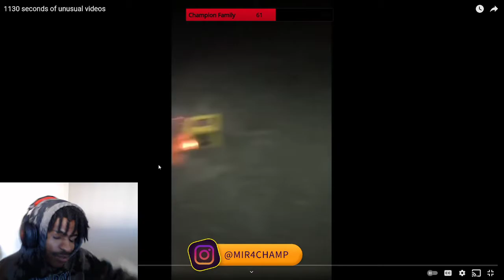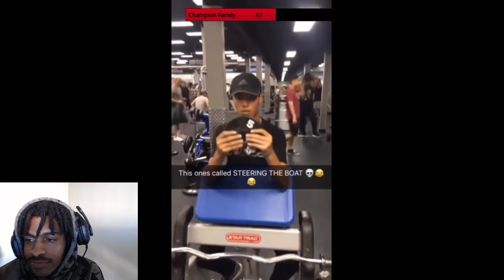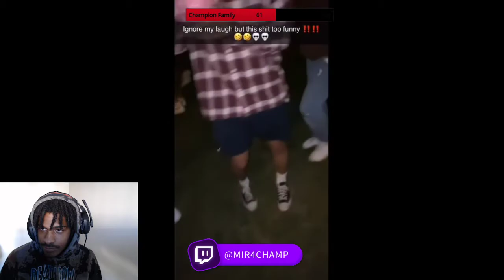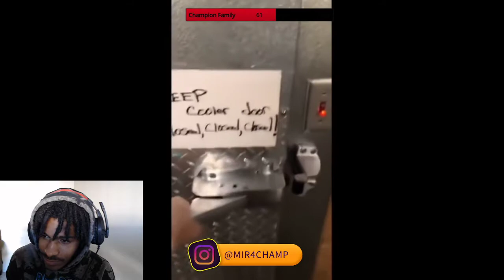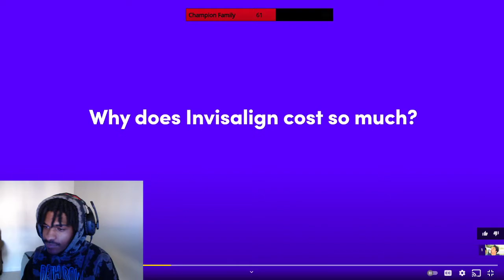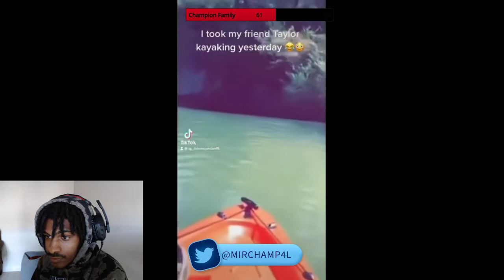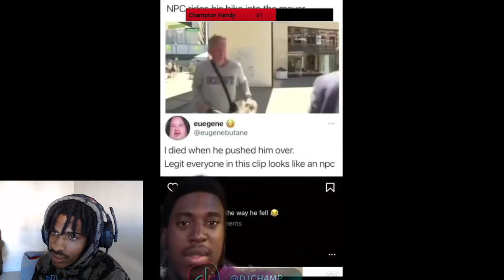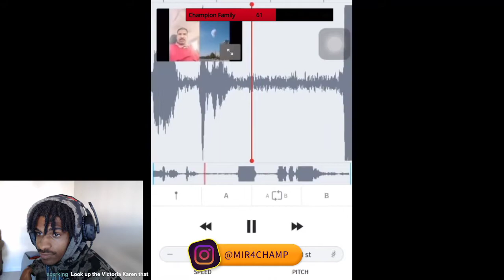1130 seconds of unusual videos